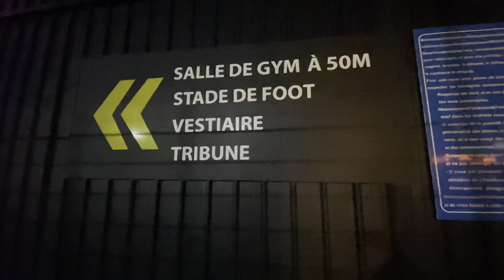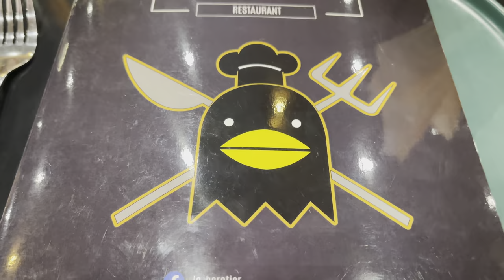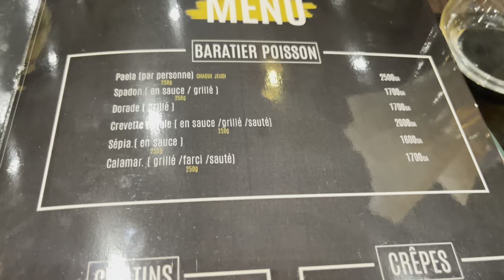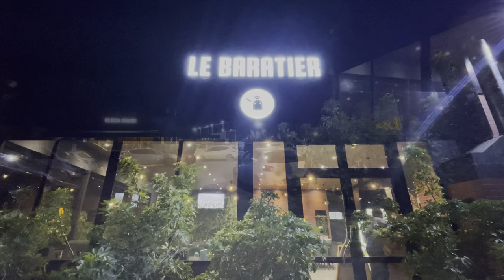مطعم شباب في بني تامو restaurant le baratier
restaurant le baratiner à beni tamou